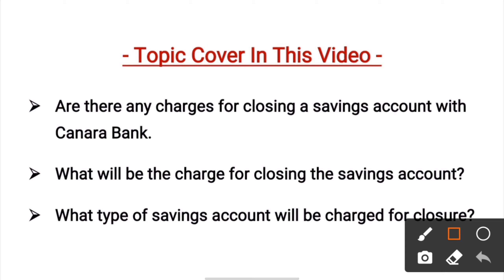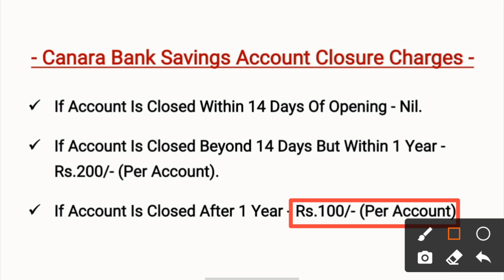Canara Bank Savings Account Closure Charges 2021